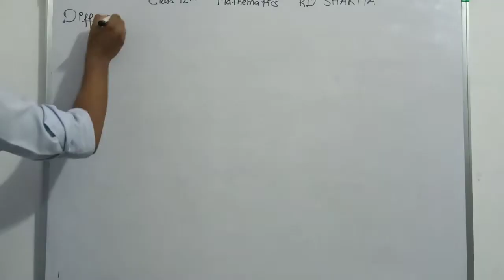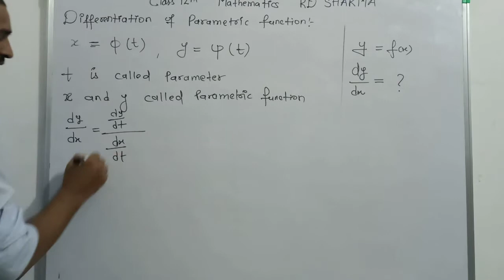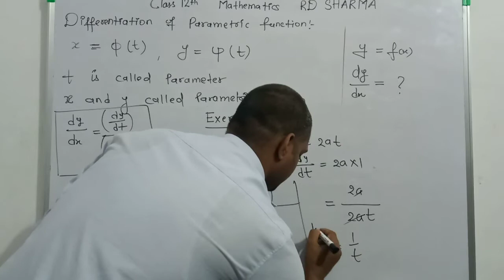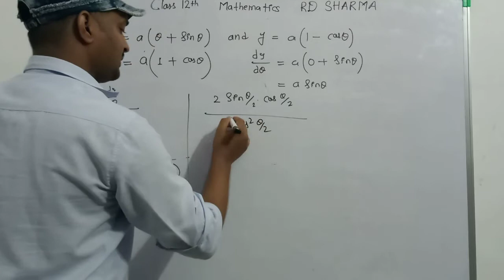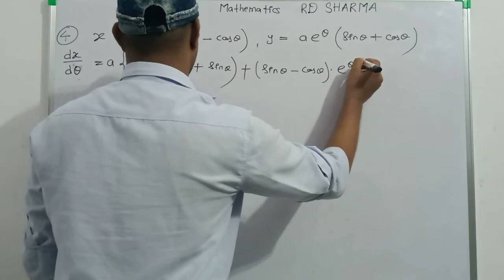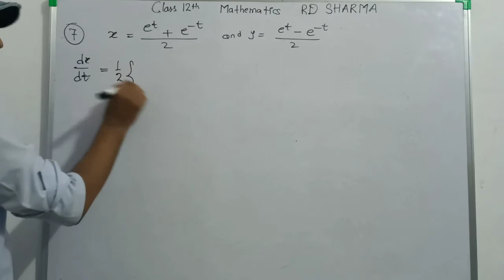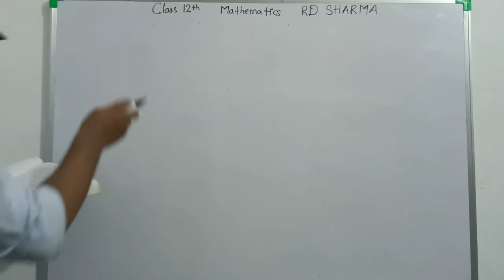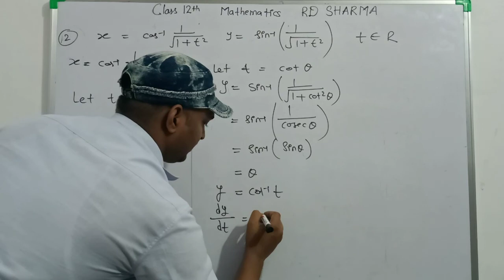Differentiation of parametric functions of class 12th, RD Sharma